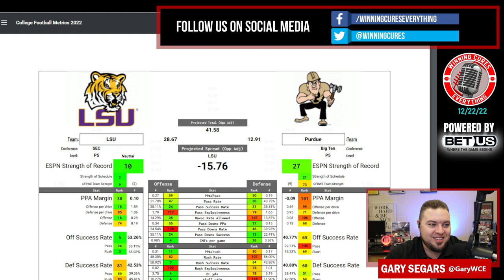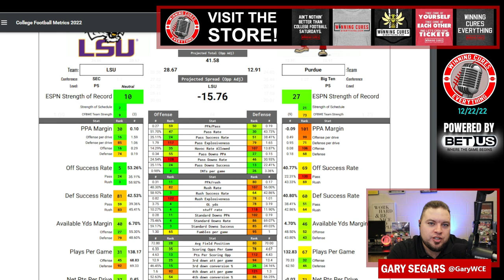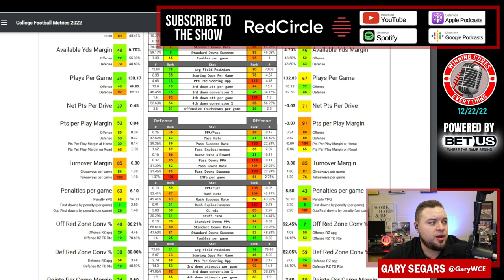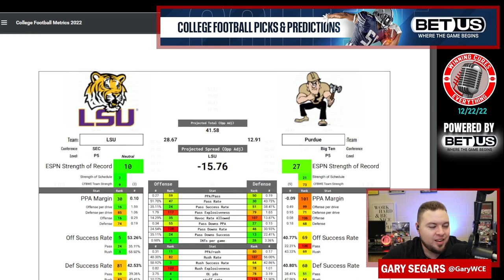Citrus Bowl LSU vs Purdue Prediction Pick Against the Spread 2022 College Football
Citrus Bowl Purdue vs LSU Game Pick Against the Spread 2022 Predictions

Gary gives a quick preview, prediction, analysis & his pick (lean) against the spread (ATS) for the 2022 Citrus Bowl College Football matchup featuring LSU vs Purdue!

Purdue vs LSU Prediction, LSU vs Purdue prediction, Citrus Bowl pick